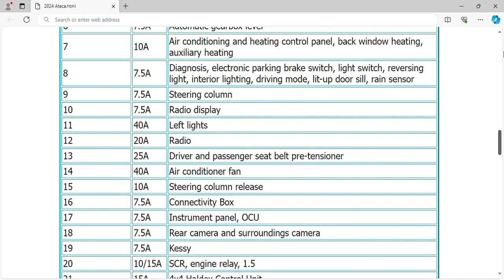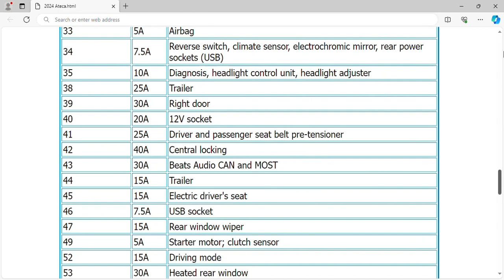2024 Cupra Ateca Fuse Box Info | Fuses | Location | Diagram | Layout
2024 Cupra Ateca Fuse Box Info | Fuses | Location | Diagram | Layout